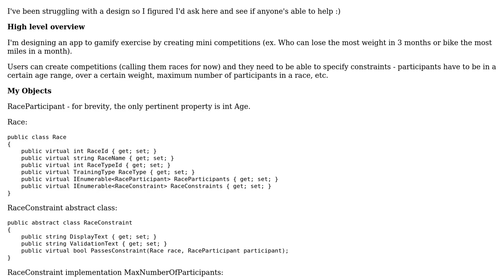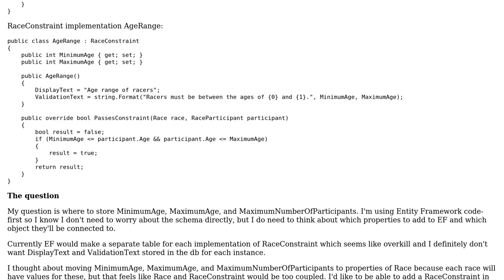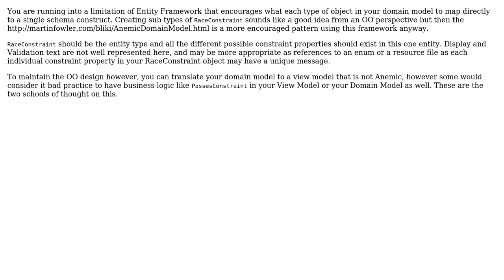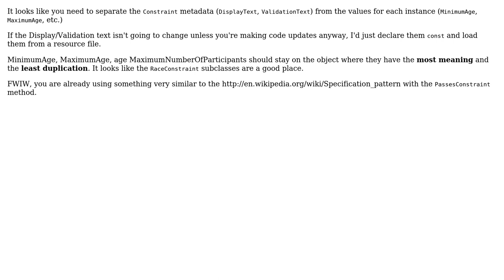Software Engineering: Is there a design pattern to solve this problem? (3 Solutions!!)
Software Engineering: Is there a design pattern to solve this problem?

With thanks & praise to God, and with thanks to the many people who have made this project possible! | Content (except music & images) licensed under CC BY-SA | Music | Images & others | With thanks to user Zachary Yates user maple_shaft user Jimmy Hoffa user allen.mn and the Stack Exchange Network Trademarks are property of their respective owners. You are responsible for your own actions.